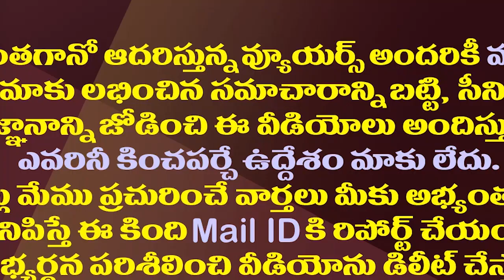టీడీపీలో నందమూరి ఫ్యామిలీ పట్టుబిగిస్తోందా?| Is Nandamuri Family Building Pressure On Chandrababu?